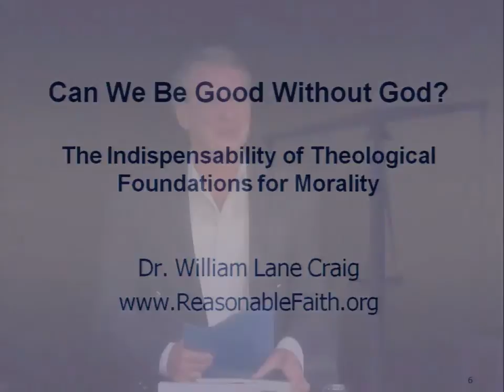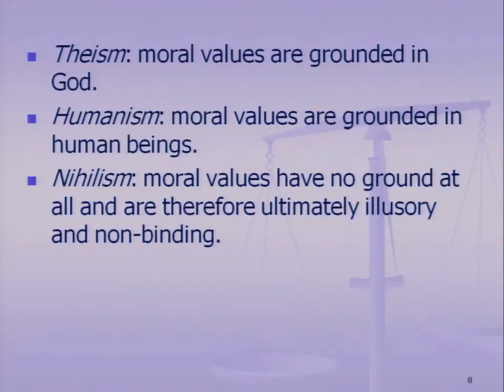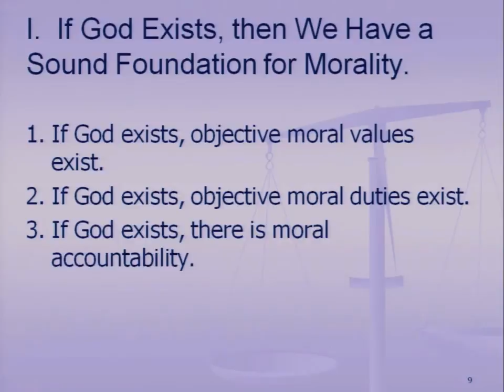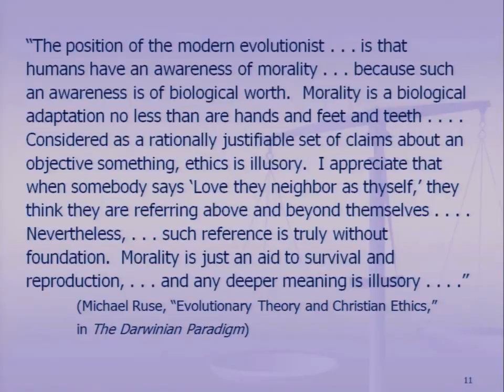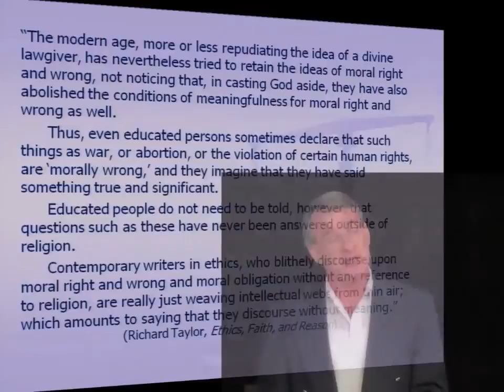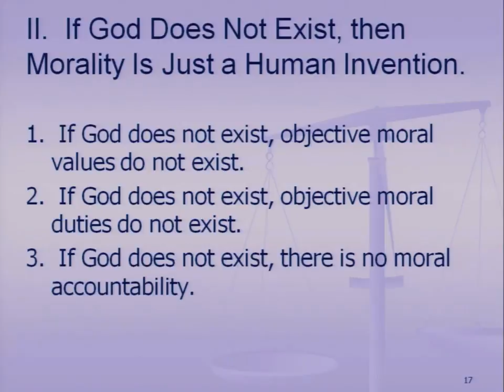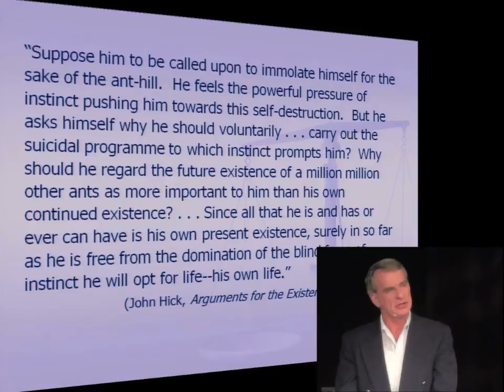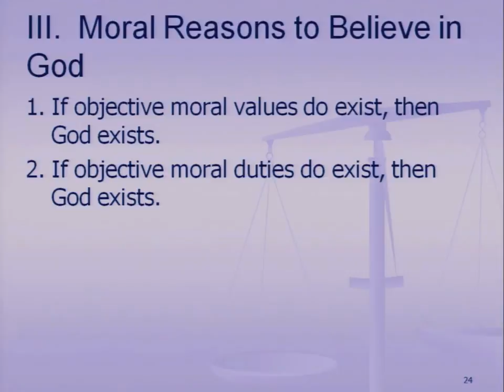William Lane Craig: Can We Be Good Without God? - Xenos Summer Institute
Can we be good without God? Dr William Lane Craig takes up this question while speaking on the moral argument for the existence of God on July 11th, 2013 at the Xenos Summer Institute in Columbus, OH. Other guest speakers included Mark Mittelberg and John Lennox.